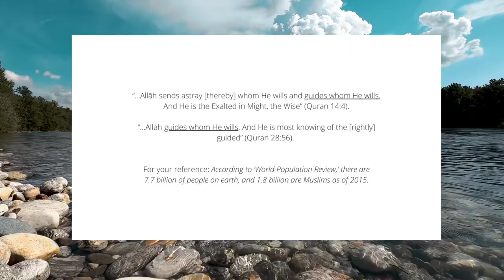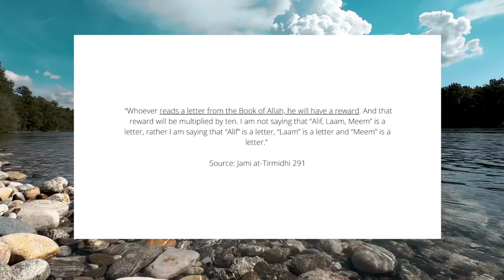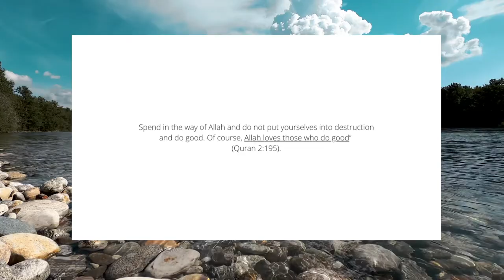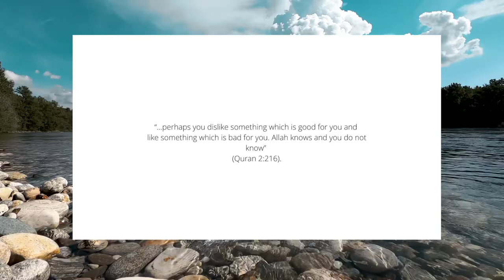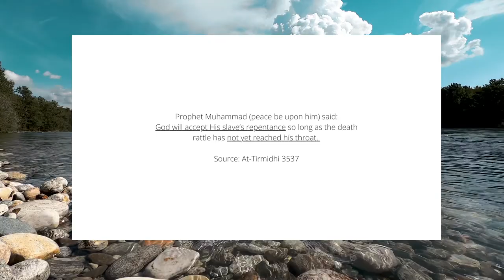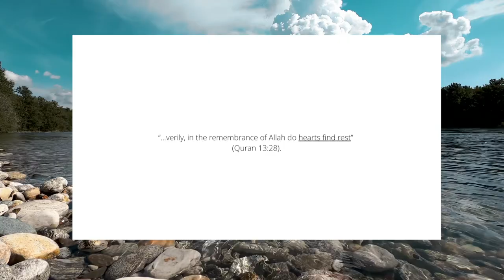The 'Love of Allah' Meditation | MUSLIM AFFIRMATIONS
Through this 'Love of Allah' Meditation and Muslim affirmations, you are training and reprograming your brain to think a certain way so you can get in the right mind to achieve the things you want in life such as increasing faith (iman) by understanding the love Allah has for us.

You can listen to this 5-minute affirmation daily to get into the right mindset. By understanding Allah's love and mercy for us, we can think more positively of Him, be conscious of Him (Taqwa), focus on our prayers, do things that will please Him, Inshallah.

Allah is compassionate, loving and forgiving. He will respond to all prayers in the best manner. He will send divine aid to His servants when they are troubled or afflicted. Submitting to our Lord, the Wise, the Just, the Compassionate, the Loving and most Helpful, is a great source of comfort.